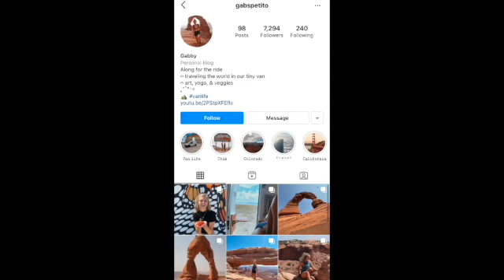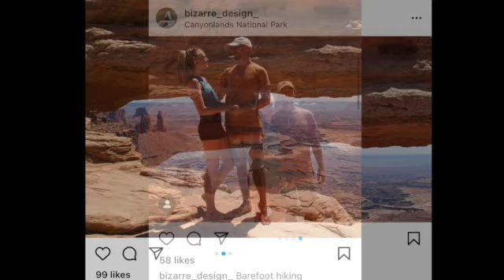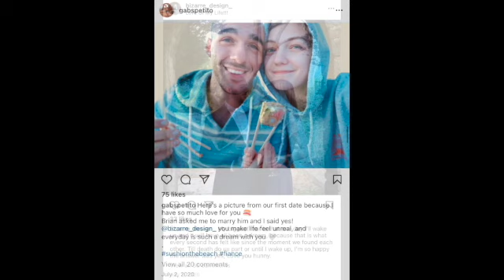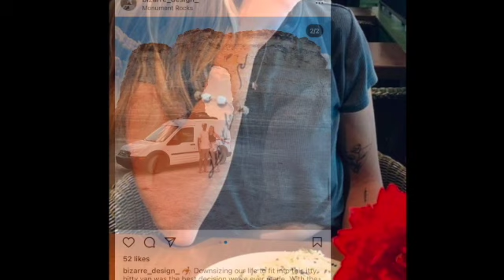Gabby Petito Missing & Boyfriend Refuses to Cooperate w/ Investigation - Returned Alone From Trip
Gabby Petito, 22 year old, was on a cross country trip when all communication stopped. Her boyfriend has returned alone from their trip and is refusing to provide any information on Gabby's whereabouts. He also hired an attorney and is refusing to cooperate during the investigation.